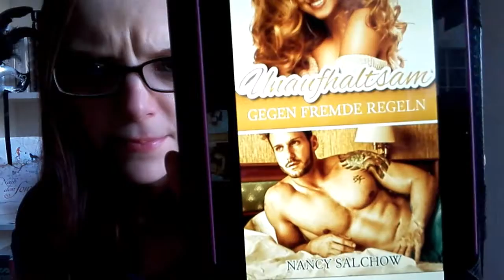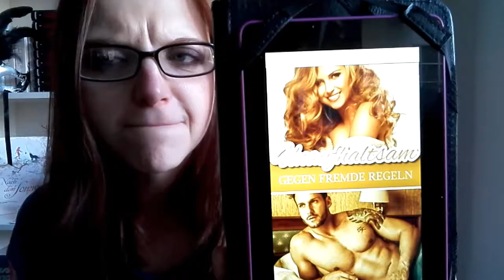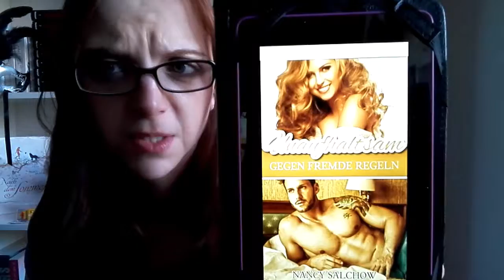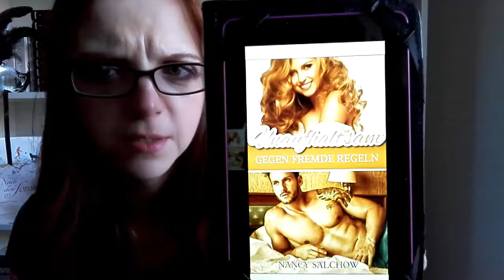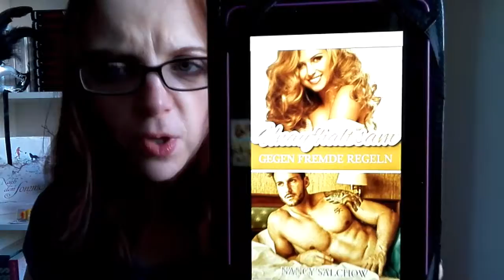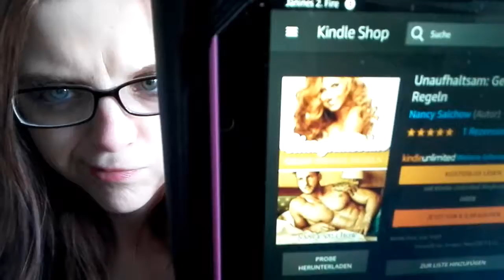Videorezension zu 'Unaufhaltsam: Gegen fremde Regeln'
Hallo liebe Booktuber :-)

Ich hab wieder eine neue Rezension für euch :-) Dieses Mal zu 'Unaufhaltsam: gegen fremde Regeln' von Nancy Salchow.

Ich wünsche euch nun viel Spaß :-)

eure Janine